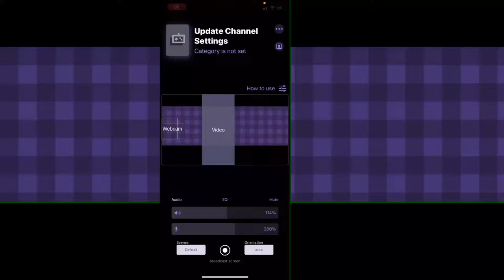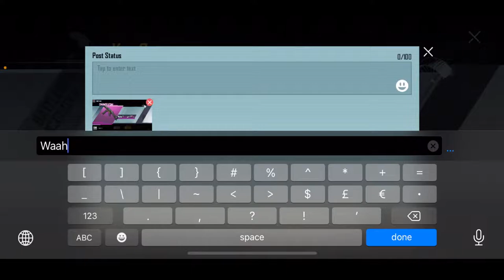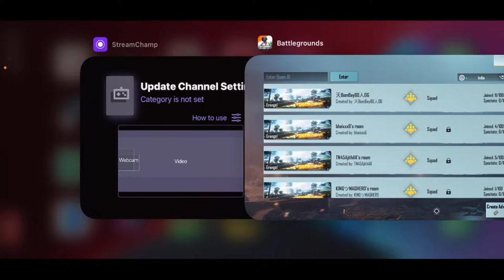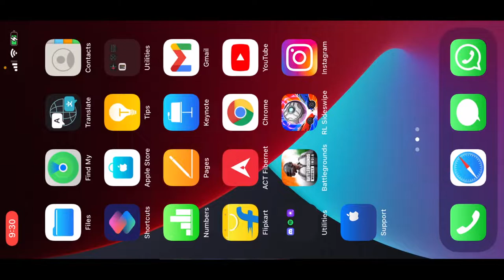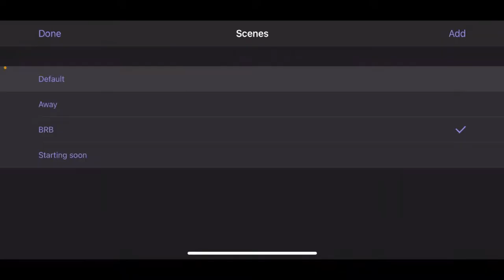T2 SCRIMS/Classic Let's Go , BGMI LIVE In Kannada/Hindi | STARKY GAMING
Smooth + extreme

Game type - 4finger (gyro always on )